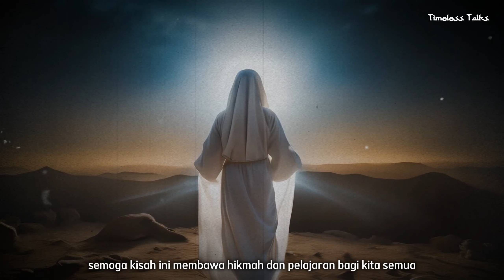Kisah Masyitoh | Keluarga yang Digoreng Hidup Hidup oleh Fir’aun Karena Beriman Kepada Allah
Kisah Masyitoh adalah salah satu kisah tragis yang menggambarkan keteguhan iman seorang ibu dan keluarganya di hadapan kezaliman Fir’aun. Masyitoh dan keluarganya menolak tunduk kepada Fir’aun dan memilih untuk tetap teguh dalam keyakinan mereka, meski harus menghadapi kematian yang sangat mengerikan. Dalam video ini, kami akan mengungkap perjalanan Masyitoh dan keluarganya yang berani menghadapi hukuman mati dengan cara digoreng hidup-hidup oleh Fir’aun. Saksikan hingga akhir untuk mengambil hikmah dari kisah pengorbanan dan keteguhan iman ini.

CATATAN : BEBERAPA VIDEO DAN GAMBAR HANYALAH ILUSTRASI

Timeless Talks merupakan channel yang menyajikan informasi seputar kehidupan Islam berdasarkan Hadist dan Al-Qur'an.  Video-video kami disajikan sebagai referensi dari berbagai riset dan pengumpulan data, serta menggunakan foto dan video dari berbagai sumber yang kami kemas dalam bentuk hiburan. semoga video yang kami tampilkan bermanfaat bagi kita semua.